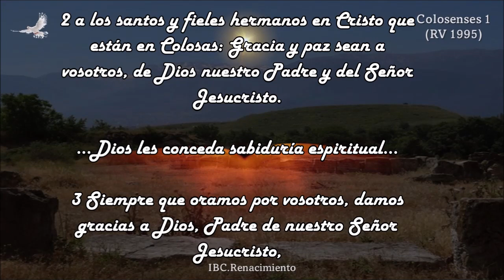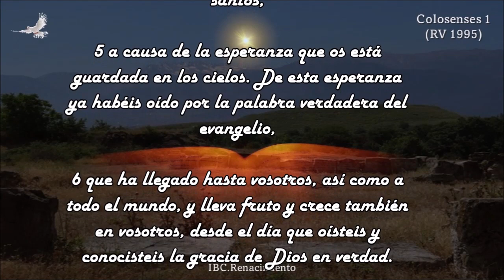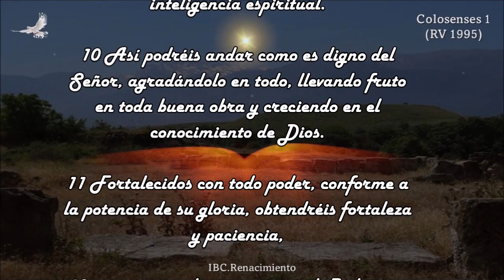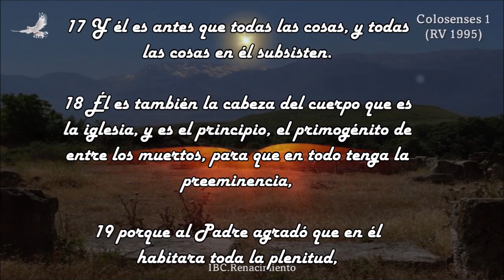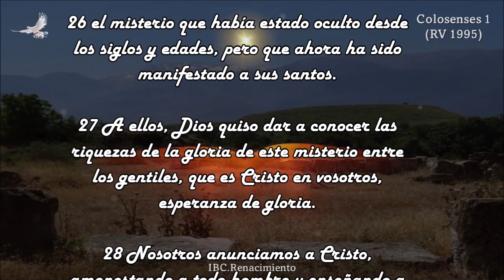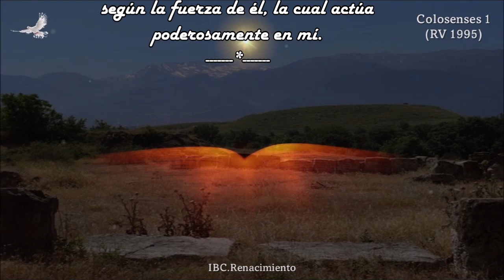Audio Biblia - Colosenses 1 - Pablo pide que Dios les conceda sabiduría espiritual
Colosenses 1
(Biblia RV 1995)

Salutación
1Pablo, apóstol de Jesucristo por la voluntad de Dios, y el hermano Timoteo,
2a los santos y fieles hermanos en Cristo que están en Colosas: Gracia y paz sean a vosotros, de Dios nuestro Padre y del Señor Jesucristo.
Pablo pide que Dios les conceda sabiduría espiritual
3Siempre que oramos por vosotros, damos gracias a Dios, Padre de nuestro Señor Jesucristo,
4pues hemos oído de vuestra fe en Cristo Jesús y del amor que tenéis a todos los santos,
5a causa de la esperanza que os está guardada en los cielos. De esta esperanza ya habéis oído por la palabra verdadera del evangelio,
6que ha llegado hasta vosotros, así como a todo el mundo, y lleva fruto y crece también en vosotros, desde el día que oísteis y conocisteis la gracia de Dios en verdad.
7Así lo aprendisteis de Epafras, nuestro consiervo amado, que es un fiel ministro de Cristo para vosotros,
8quien también nos ha declarado vuestro amor en el Espíritu.
9Por lo cual también nosotros, desde el día que lo oímos, no cesamos de orar por vosotros y de pedir que seáis llenos del conocimiento de su voluntad en toda sabiduría e inteligencia espiritual.
10Así podréis andar como es digno del Señor, agradándolo en todo, llevando fruto en toda buena obra y creciendo en el conocimiento de Dios.
11Fortalecidos con todo poder, conforme a la potencia de su gloria, obtendréis fortaleza y paciencia,
12y, con gozo, daréis gracias al Padre que nos hizo aptos para participar de la herencia de los santos en luz.
13Él nos ha librado del poder de las tinieblas y nos ha trasladado al reino de su amado Hijo,
14en quien tenemos redención por su sangre, el perdón de pecados.
Reconciliación por medio de la muerte de Cristo
15Cristo es la imagen del Dios invisible, el primogénito de toda creación,
16porque en él fueron creadastodas las cosas, las que hay en los cielos y las que hayen la tierra, visibles e invisibles; sean tronos, sean dominios,sean principados, sean potestades; todo fue creado por medio de ély para él.
17Y él es antes que todas las cosas, y todas las cosas en él subsisten.
18Él es también la cabeza del cuerpoque es la iglesia, y es el principio, el primogénito de entrelos muertos, para que en todo tengala preeminencia,
19porque al Padre agradó que en élhabitara toda la plenitud,
20y por medio de él reconciliar consigotodas las cosas, así las que están en la tierracomo las que están en los cielos, haciendo la paz mediante la sangrede su cruz.
21También a vosotros, que erais en otro tiempo extraños y enemigos por vuestros pensamientos y por vuestras malas obras, ahora os ha reconciliado
22en su cuerpo de carne, por medio de la muerte, para presentaros santos y sin mancha e irreprochables delante de él.
23Pero es necesario que permanezcáis fundados y firmes en la fe, sin moveros de la esperanza del evangelio que habéis oído, el cual se predica en toda la creación que está debajo del cielo y del cual yo, Pablo, fui hecho ministro.
Ministerio de Pablo a los gentiles
24Ahora me gozo en lo que padezco por vosotros y cumplo en mi carne lo que falta de las aflicciones de Cristo por su cuerpo, que es la iglesia.
25De ella fui hecho ministro, según la administración de Dios que me fue dada para con vosotros, para que anuncie cumplidamente la palabra de Dios,
26el misterio que había estado oculto desde los siglos y edades, pero que ahora ha sido manifestado a sus santos.
27A ellos, Dios quiso dar a conocer las riquezas de la gloria de este misterio entre los gentiles, que es Cristo en vosotros, esperanza de gloria.
28Nosotros anunciamos a Cristo, amonestando a todo hombre y enseñando a todo hombre en toda sabiduría, a fin de presentar perfecto en Cristo Jesús a todo hombre.
29Para esto también trabajo, luchando según la fuerza de él, la cual actúa poderosamente en mí.